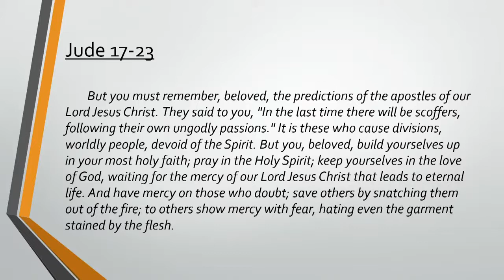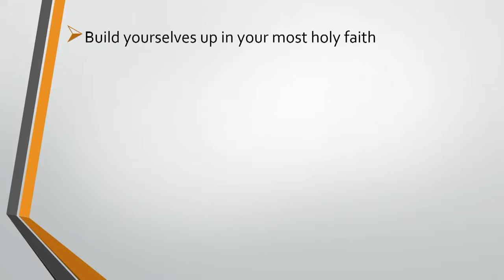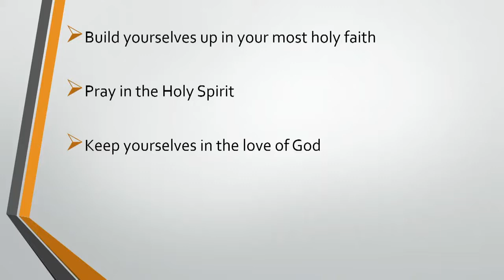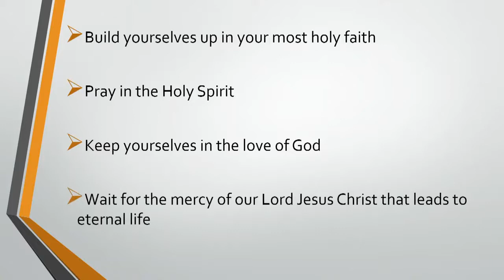Sunday AM Sermon 10/2/2022